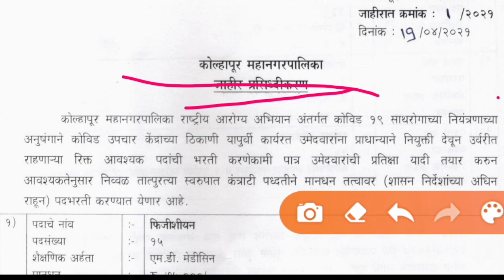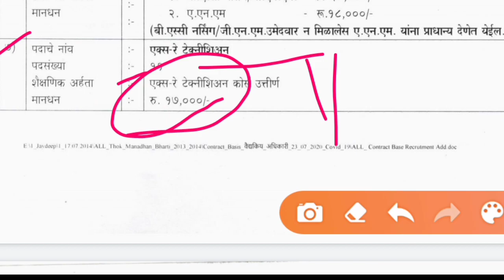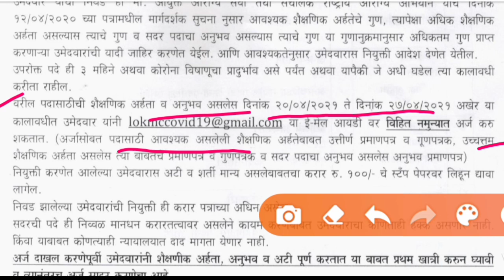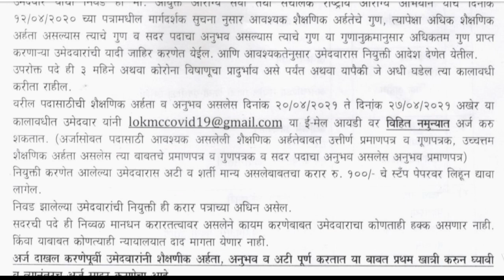KMC mahanagarpalika bharti 2021 || kolhapur mahanagarpalika || arogya vibhag || store Officer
kmc mahanagarpalika bharti 2021 ||
kolhapur mahanagarpalika bharti 2021 | store Officer

औरंगाबाद सिल्लोड भरती 2021

अर्ज कसा करावा - अर्जाची प्रिंट काढून अर्ज भरावा व आवश्यक कागदपत्रांच्या प्रती pdf फॉरमेट मध्ये तयार करून  ईमेल आयडी वर पाठवा.

सुचना - अर्ज करण्यापूर्वी जाहिरात पहा